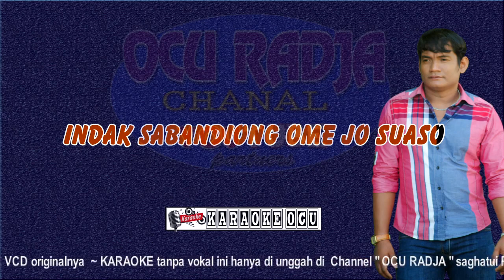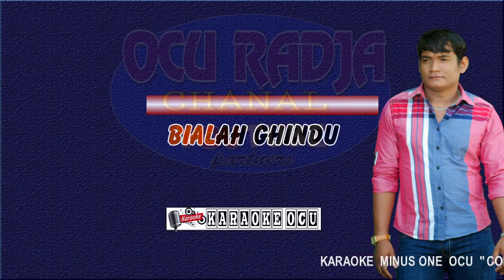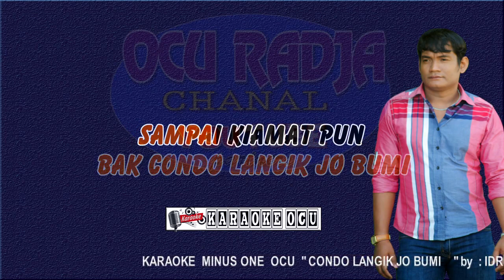Karaoke ocu 2019 ~ CONDO LANGIK JO BUMI~ by Idris Traja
minus one ocu
karaoke tanpa vokal ~ running teks
by idris traja
Mc & artis ocu kampar